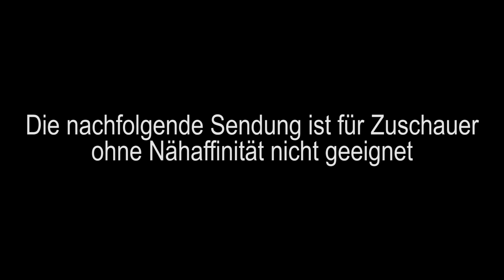Exquisiter FARBWECHSEL PAILLETTEN Jersey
Nachdem der erste Schwung blitzschnell ausverkauft war, heute nochmals eine kleine Menge - ideal kurz vor Karneval.
Zaubere ein süßes Meerjungfrauenkostüm oder tolle Glitzerkleidchen! ;)

Alle Updates & Infos bekommst Du regelmäßig auf unserer Facebookseite, über unsere APP und natürlich hier bei YouTube. :)